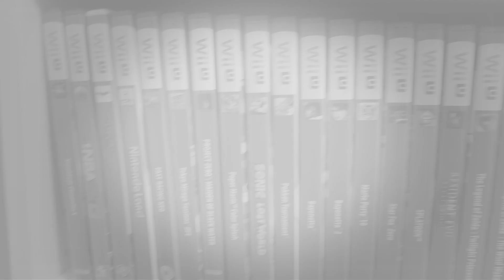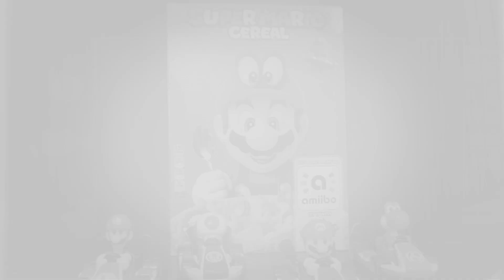Η μεγαλύτερη Ελληνική Nintendo Switch Gaming Συλλογή - Gaming συλλέκτες - Κώστας Χατζηλίας